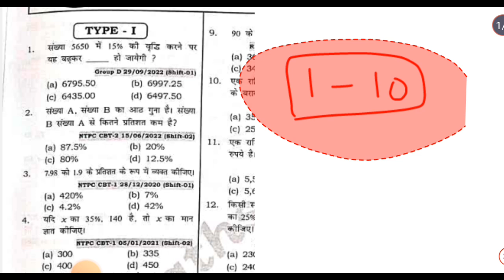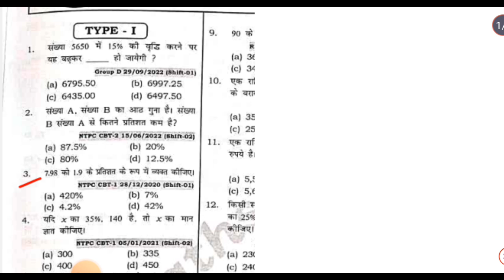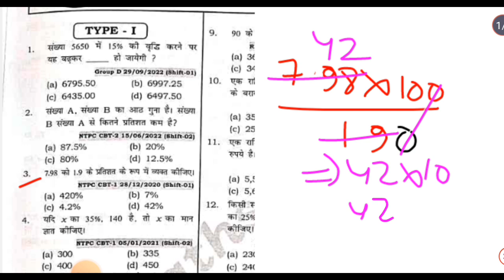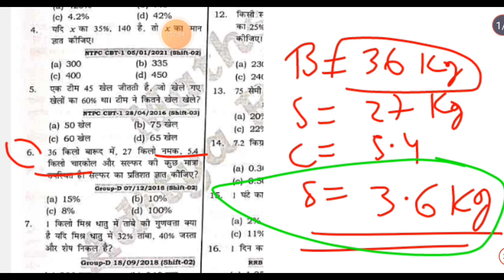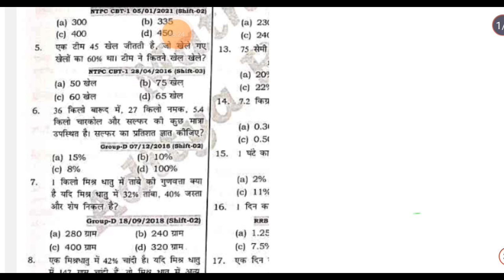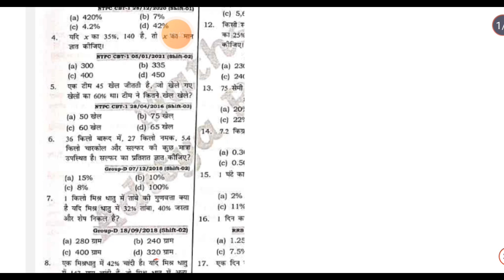RRB NTPC CBT-1 Previous Year Question Paper 2021 | Railway NTPC Previous Year Paper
rrb ntpc previous year question paper gk gs

rrb ntpc paper language
rrb ntpc paper solution
rrb ntpc maths important topics
rrb ntpc maths
rrb ntpc maths syllabus

rrb ntpc static gk syllabus
rrb ntpc static gk classes
rrb ntpc static gk best book
rrb ntpc static gk 2024

rrb ntoc all shift question paper 2021